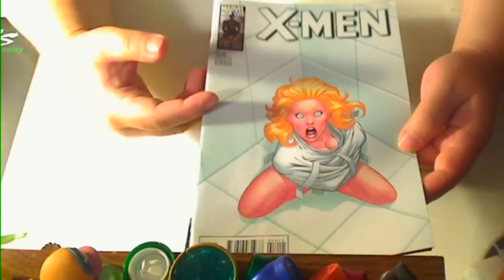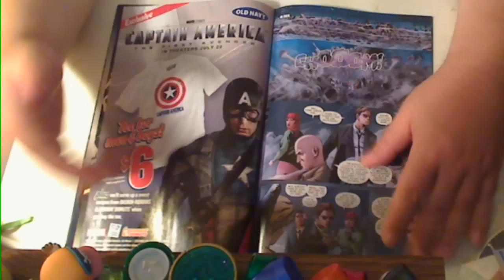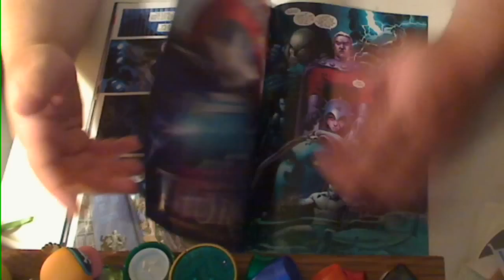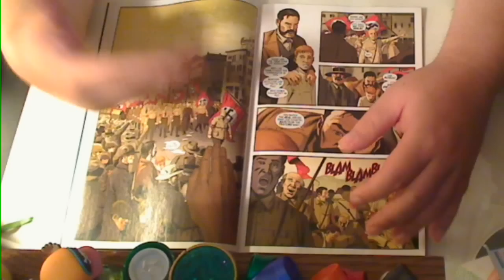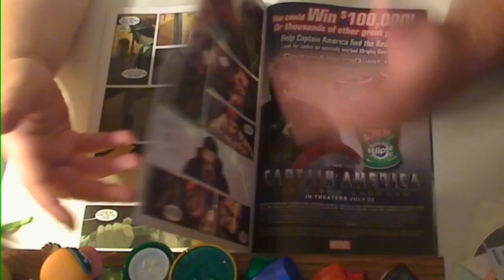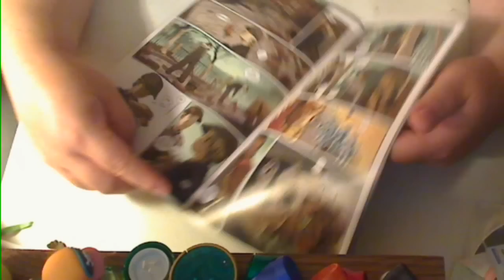X-Men 14 Red Skull Incarnate 1 comic reviews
Red Skull 1 of 5 mini